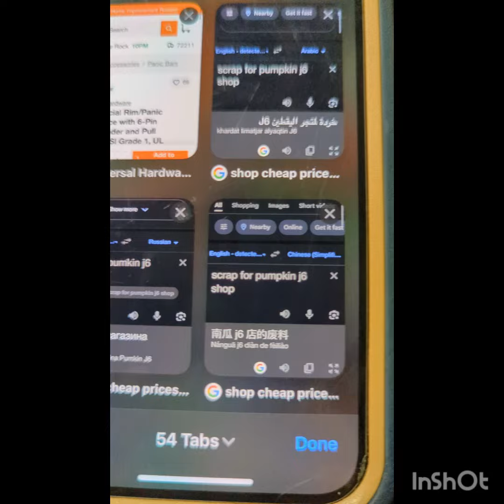100 scrap for 1 pumpkin (oxide) (rust mobile)